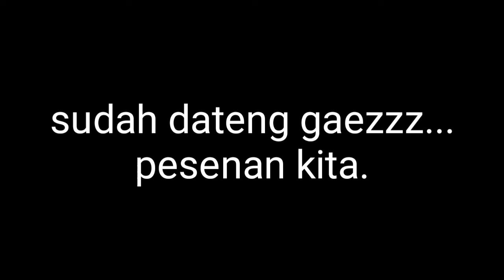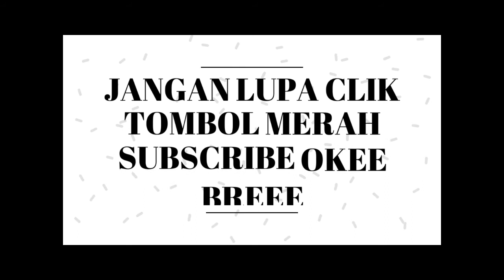Pesen KFC dari ojol baru nyadar SEPAGETI nya ketinggalan..!!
Asmlkm..wr..wb..

Kali ino saya coba pesen kfc lewat ojol .tapi pas makan udah mau kita makan ke inget bahwa spgatinya ndak di bawa atau ketinggalan di autlwtnya munkin..hahahaa...